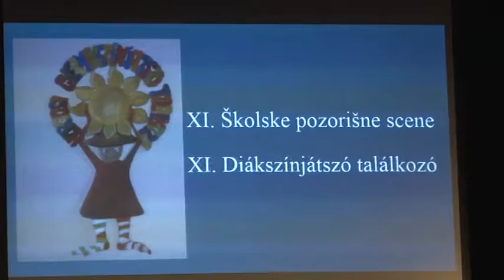Održan festival XI. "Školske pozorišne scene"